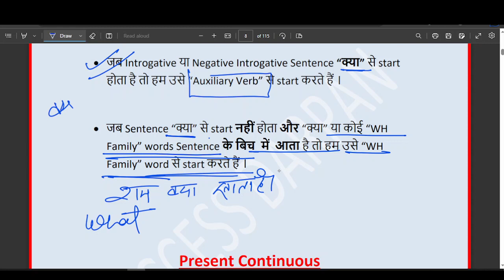TENSE LEC 2